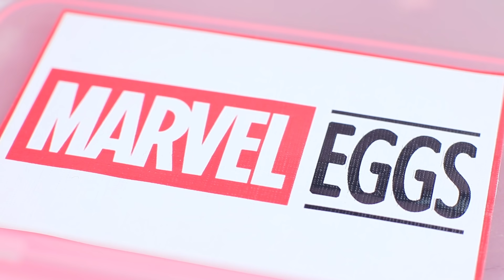9 Cách Làm Trứng Phục Sinh Siêu Anh Hùng / Mẹo Làm Trứng Phục Sinh Sáng Tạo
Bạn có thích các siêu anh hùng của Marvel và DC không? Chúng tôi cũng thế! Thậm chí chúng tôi còn mang những nhân vật siêu anh hùng này vào trong tác phẩm trang trí trứng phục sinh! Bạn thấy có hấp dẫn không? Hãy xem ngay video mới sau đây để biết cách trang trí trứng phục sinh thành những quả trứng có siêu năng lực nhé!

Nguyên liệu:
Trứng sống
Trứng xốp
Trứng gỗ
Bút chì
Sơn acrylic
Đất sét
Súng bắn keo
Kim tuyến
Băng keo giấy
Bìa cứng
Thước
Dùi đục
Ống xi lanh
Tơ lụa
Bút lông
Que gậy gỗ
Vải nỉ lông
Kim
Đinh tán vàng
Tăm xỉa răng
Vải nỉ
Compa
Kéo